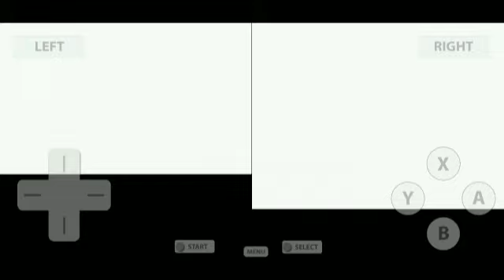Steel sounds good | Pokemon Diamond EP#16